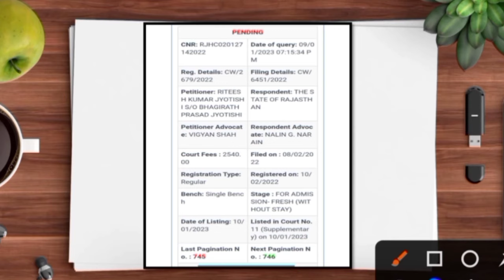पटवार भर्ती 2021|नॉर्मलाइजेशन केस पर आज की अपडेट|patwari court case update today|Patwari news today